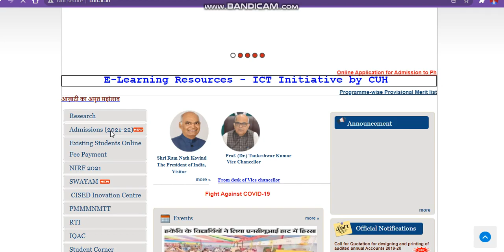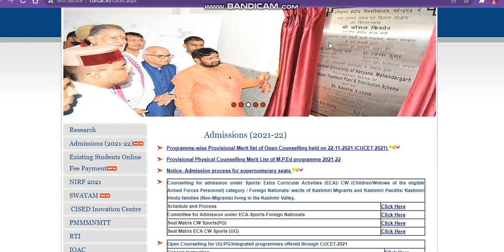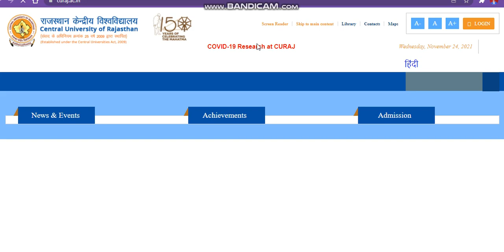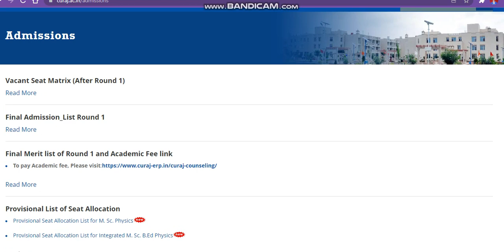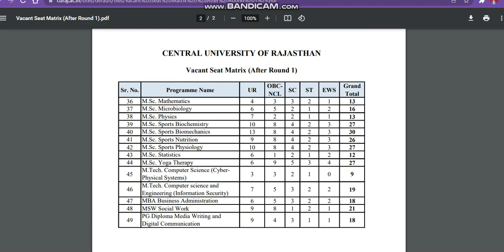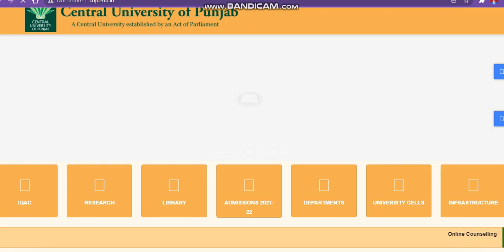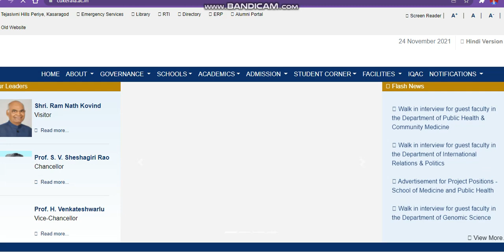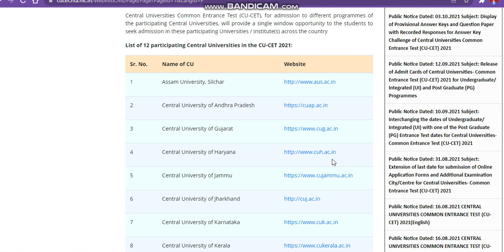All central university open counselling admission 2021|CUCET Open Counselling|CucetDirect Admission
central university application form 2021
cu centraluniversity
cu centraluniversity application form 2021
central university comon entrance test
cu centraluniversity
central university centraluniversity
cucentraluniversity admission notice 2021
centraluniversityopencounselling
cu centraluniversity
cu centraluniversity
central university centraluniversity
centraluniversityopencounselling
cu centraluniversity
cu centraluniversity
central university centraluniversity